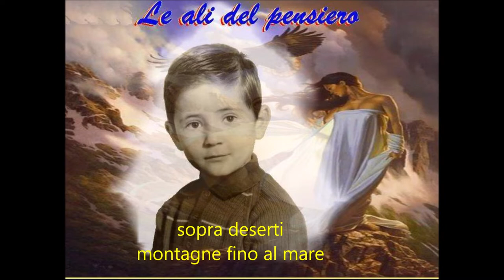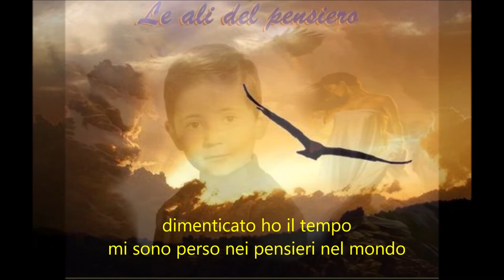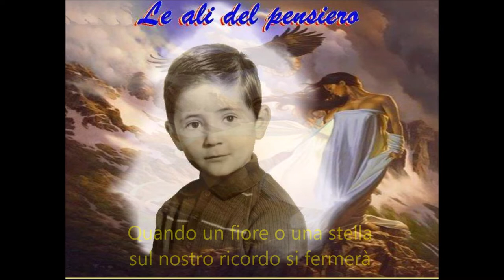L'odissea della vita - esecuzione maestro Roberto Guerra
L'odissea della vita - (The odyssey of life)
Testo e musica Claudio Pizzuti
Esecuzione e arrangiamenti al pianoforte a cura del maestro Roberto Guerra.
Al maestro Roberto Guerra un vivo ringraziamento dall'autore Claudio Pizzuti.

words and music by Claudio Pizzuti
performance by master Roberto Guerra

THE ODYSSEY OF LIFE
I would fly up in the sky meet who is no longer there
to tell him how much I miss him hug him a little longer.
Here I am traveling through my memories
above deserts mountains to the sea
Flying over expanses of sunflowers that will follow in my wake
looking up in the sky like it was magic
When the sun goes down behind the world
I see this city dying around
You, you are no longer here who knows where you will be
yet I feel your warmth all around me.
I flew immense grasslands
I am shipwrecked in a sea of ​​memories
I have forgotten the time
I am lost in the thoughts of the world
When a tear or a smile to our memory will be born
when a flower or a star on our memory will stop
forever our soul will live
When the sun goes down behind in the world
No, you are not here anymore who knows where you will be
yet I feel you here close to me

Finchè portiamo qualcuno nel cuore la sua anima vivrà in noi.
As long as we carry someone in our hearts, his soul will live in us

Italian original text
The words, in the English version, do not fit the song.
It is only the literary translation of the Italian words